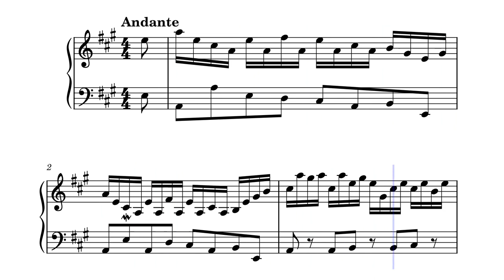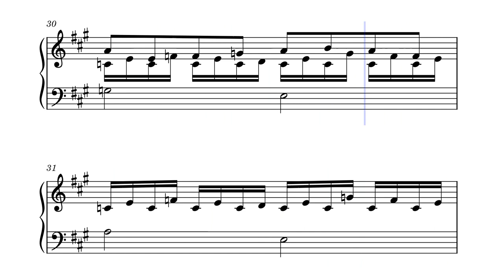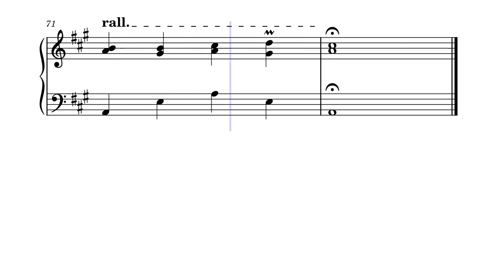Sonata in A (original composition)